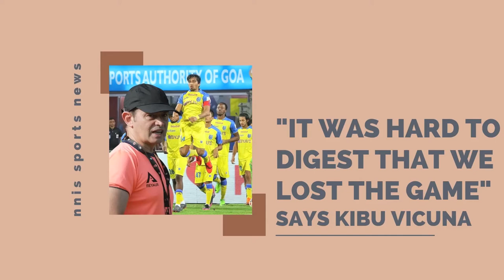"It Was Hard to Digest That We Lost The Game" Says Kibu Vicuna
It will be a tough task for Kerala Blasters when they face Table Toppers Mumbai City FC on Wednesday. The Kibu Vicuna side is languishing at the ninth spot in the 11-team ISL table, having won just thrice in 15 matches.